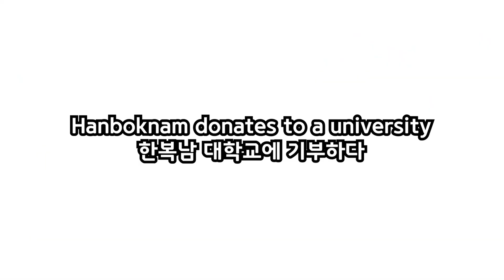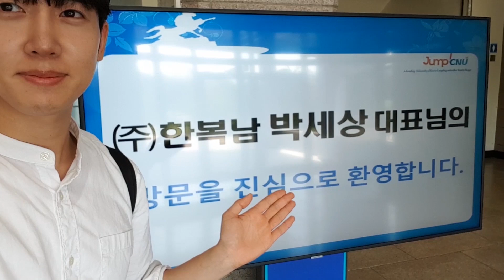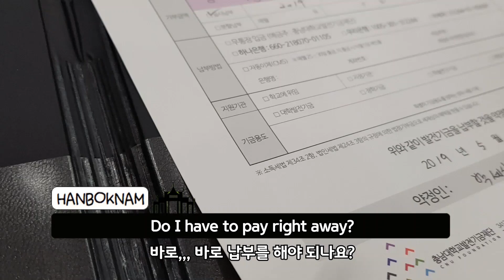1000만원 기부했습니다 - !!! 제가 졸업한 충남대학교 후배님들에게 도움이 되었으면 좋겠습니다!!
오늘, 대학교 모교에 발전기금 1,000만원을 기부했습니다. 뜻밖에 벌어진 일이였지만, 끝나고 나니 제 결정에 '보람'을 느낍니다.
수억원의 사업을 따낸 일 보다.. 작은 돈일수 있지만, 1,000만원을 후배들을 위해 기부한 일이 더 보람을 느껴 글을 남기게 되네요.
2004년에 대학을 입학했지만, 그저 그런 지방대학에, 그저 그런 목표없는 평범한 대학생... 저의 시작은 특별하지 않았습니다.
선박해양공학과에 재학하면서...
"하고싶은일인지, 취업하기위해하는것"인지 구분할수조차 없었죠!

그러다 제 인생에 변화의 순간이 찾아왔습니다... '무엇인가를 선택해야 하는데, 스스로 온 힘을 다 해, 100% 나의 생각으로 결정을 내렸을 때' 제 인생에 변하기 시작했죠.

부모님, 교수님, 친구들이...내 결정을 방해하고 있진 않은가?! 미성숙한 나 자신을 늘 되돌아봐야 합니다.
경험이 많은 사람들로부터 조언을 듣고 실수를 줄일수 있지만.. 20대는 실수를 통해서 학습하고 성장해야 한다는 것을 더욱더 중요하게 생각했으면 합니다.

결국, '실패'가 결코 두렵지 않았던 제 20대는.. 다양한 '실험'으로 꽉 꽉 채웠졌습니다. 성공하는 방법보다는, 실패하지 않는 방법을 경험으로 계속 배워 나갔습니다.

박세상의 '인생 공식' 이 이렇게 만들어지기까지... 대학교 때 시작한 창업 '아이엠궁' 이 큰 영향을 주었고..
창업은 후배들에게도 꼭 추천하고 싶은 '인생공부방법' 이기 때문에.. 발전기금을 창업기금으로 써주길 희망합니다.

당시에 함께하고 응원해주시던 분들이 여전히 학교에 남아서 학교 발전에 힘 써주시고 계셨습니다. 오랜만에 좋은일로 학교를 찾게 되었는데, 반가운 분들을 한자리에서 뵙게되었습니다.

제가 대학교 홍보모델을 했을때 민윤기 실장님은 학생처장님이 되셨고,
링크사업단 이영우 단장님은 부총장님이 되셨습니다.
홍보실의 주우영 팀장님까지!
무엇보다 저에게 발전기금을 전달할수있는 기회를 제공한 인재개발원의 황명구 팀장님 감사합니다.

늘 고생하는 한복남 직원분들에게도 감사한 마음이 듭니다.
기업을 만드는 일은 제가 했지만,
기업을 성장시키는 일을 직원들이 했기에... 앞으로도 - 쭉 - 사회에 긍정적인 영향력을 어떻게 만들어 낼까.

잠시 멈춰서, 고민해보고 -
다음에 뛸 때 정확히 방향을 가지고 갈 수 있길..
후회하지 않을 100% 온전한 선택을 준비해야겠습니다.

받는것보다 주는것이 더 기쁘다는 명언은 잠시나마 느껴보는 시간이였습니다.

👇video info👇
1.date:
2.place:
3.camera:
4.topic:
5.etc: